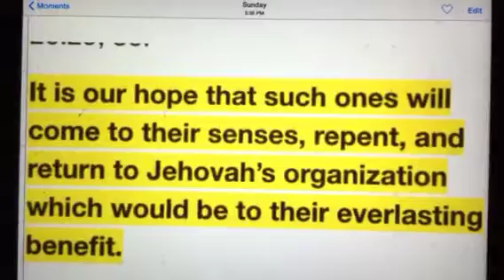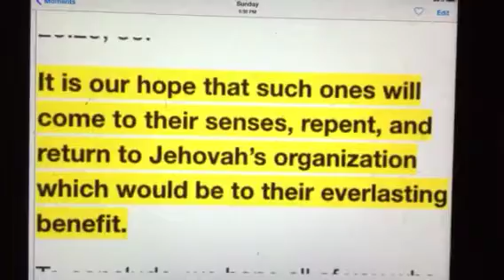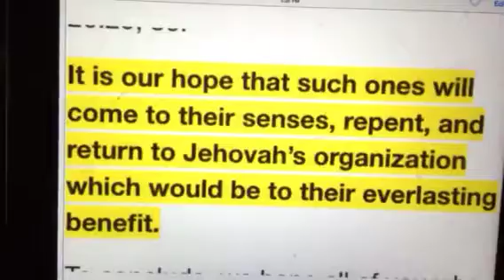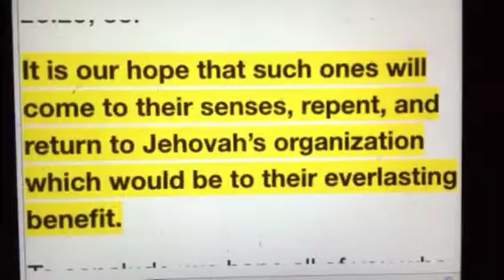JWS/You Are Worshiping Satan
Why watchtower not telling JWS they are worshiping Satan the devil. And why there are so many hidden lies in their literature.